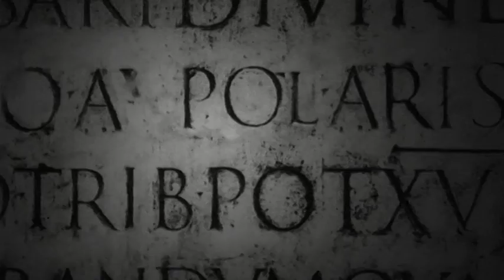Stella Polaris - Live Mix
Raccolta di alcuni spezzoni live degli "Stella Polaris", gruppo italiano di tributo al prog anni '70-'80.

Riprese e montaggio realizzati da
WOM Videos
2011